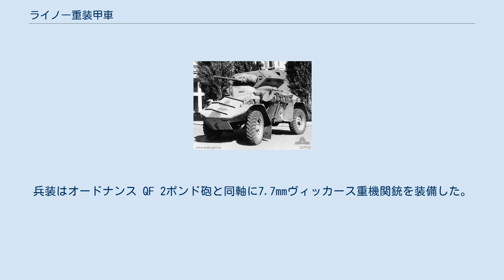ライノー重装甲車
ライノー重装甲車は、第二次世界大戦中にオーストラリアで設計された装輪装甲車である。
枢軸国軍の動向と設計上の問題から、試作段階を越えることはなかった。
 第二次世界大戦の戦火の拡大から、イギリスは植民地における装甲戦闘車両の需要を満たすことができなくなった。
そこでイギリス連邦の各国は自ら装甲戦闘車両を開発するにいたった。
 1941年の後期、重装甲車の仕様書が、オーストラリア陸軍のAFV開発計画の上層部会議に提出された。
二種類の試作車体と砲塔が製作され、1942年には同一の車体で試験された。
これらの車輛は過重に悩まされ、1943年には計画が放棄された。
 この車輛はCMPトラックのシャーシを利用しており、エンジンにはゼネラルモーターズで生産された後部配置型8446を用いた。
同様にカナダ軍のフォックス装甲車でもこの車体が用いられている。
車体は、30mmの厚みを持つオーストラリア防弾装甲（ABP-3）を前面に装着し、11mmの装甲を側面と後方に装着して装甲された。
さらにクルセーダー巡航戦車と同様の砲塔（30mmの全周装甲）を搭載して完成された。
兵装はオードナンス QF 2ポンド砲と同軸に7.7mmヴィッカース重機関銃を装備した。
 装甲兵員輸送車として先行試作型が1輌作られた。
これは車体がオープントップであり、砲塔がない。